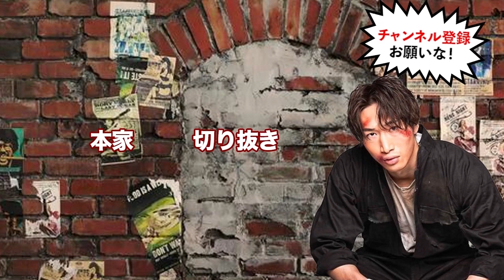安保瑠輝也が一目置くプロ格闘家が圧倒的スキルを駆使し相手を翻弄する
・【衝撃】海で絡んできたヤンキー達に鉄拳制裁